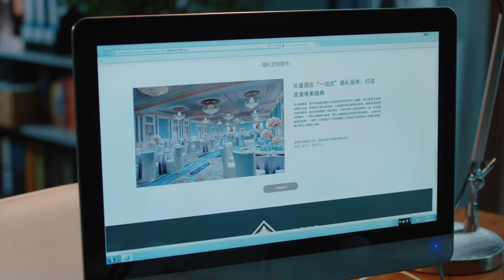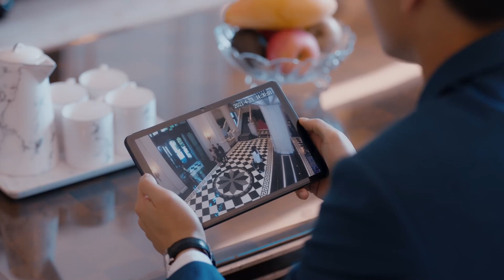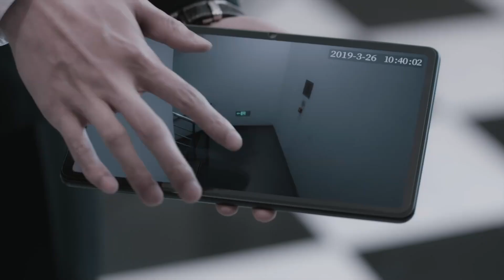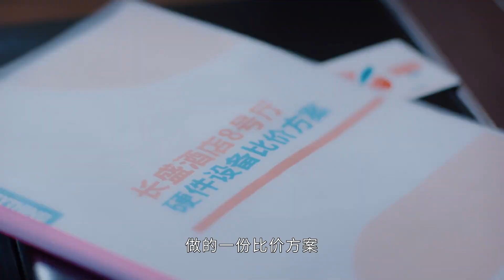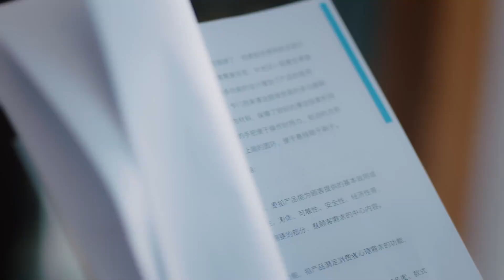【霸总误会】热辣御姐每日蹲点酒店，被霸道总裁误以为是自己的疯狂小迷妹，召集保安赶出damned。【我的砍价女王EP01 3】